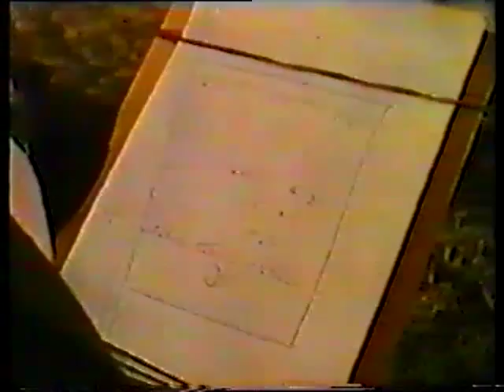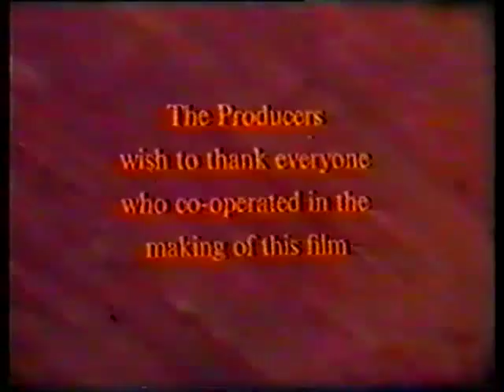Land Reclamation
How new techniques (the film was made in 1959!) are enabling farmers to reclaim farm land which nature has encroached.  This film was used as a BBC2 Trade Test Colour film.